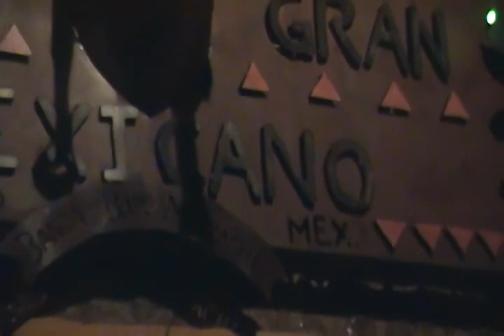el norte en el gran mexicano